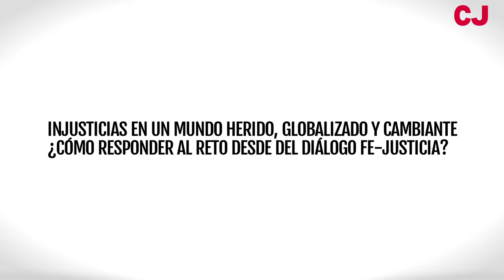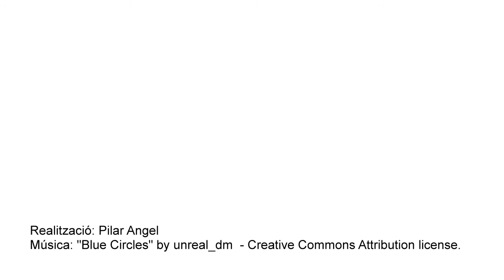Ponencia inaugural: Injusticias en un mundo herido, globalizado y cambiante - Lucía Ramón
Segunda parte de la ponencia inaugural de la "Iª Jornada de pensamiento fe-justicia: Actualizando el diálogo entre la fe y la lucha por un mundo más justo" celebrada en Barcelona los días 26 y 27 de junio de 2015, a cargo de la teóloga Lucía Ramón.